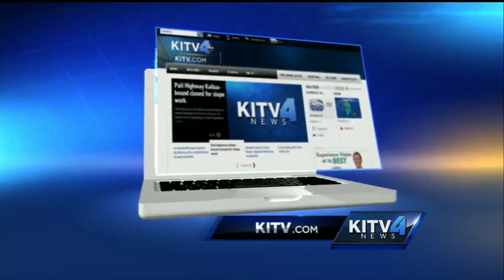Hawaii MVP: Joey Iosefa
After sitting out his first season at the University of Hawaii Manoa, Iosefa's put together impressive numbers and he is one of the go to guys for the Rainbow Warriors on offense. For news you need to know,